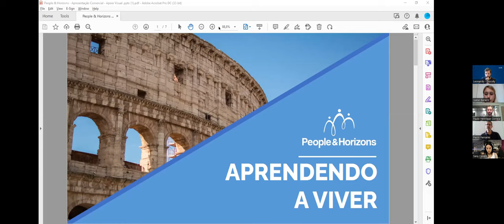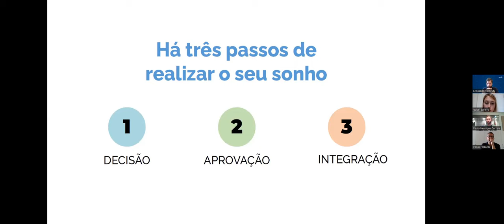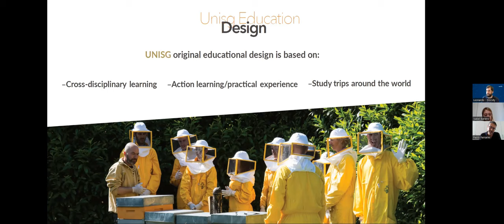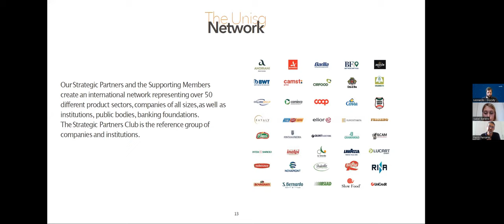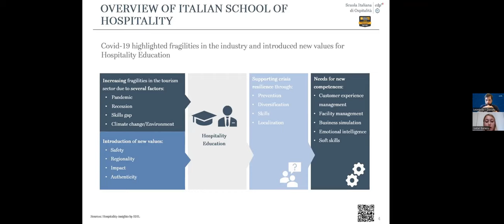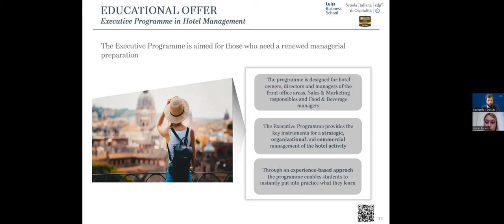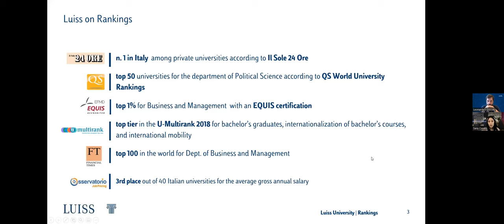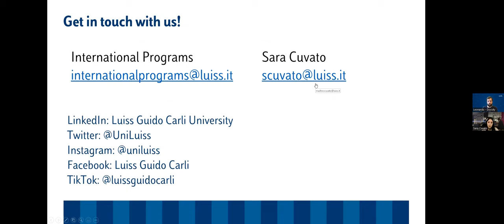Webinar "Estude na Itália" - in Portuguese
On May 25th, Docsity, in collaboration with People & Horizons, held a free online presentation in Portuguese: "Estude na Itália". During the online webinar students had the opportunity to find out more about People & Horizons and 3 great Italian universities:
- LUISS University
- Scuola Italiana di Ospitalità
- University of Gastronomic Sciences in Pollenzo